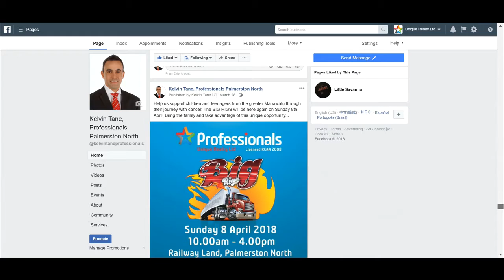Profile Video - Kelvin Tane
Real Estate Profile video for Kelvin Tane - Professionals Unique Realty Ltd (720bp)(2)